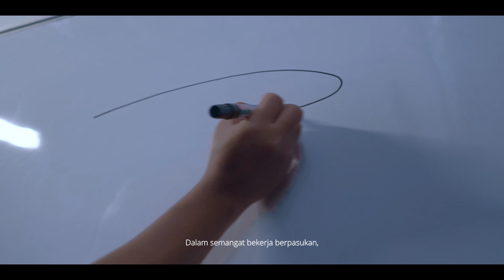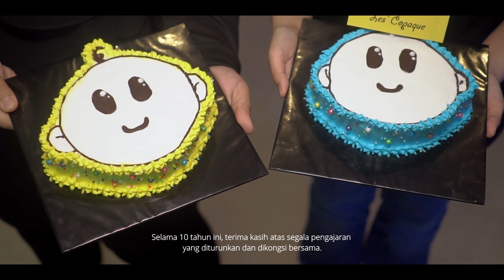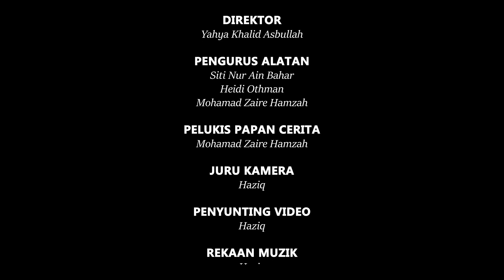Team 10 Tahun Les'Copaque - 2022 Team 01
Staff LCP yang telah berkhidmat selama 10 Tahun (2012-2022) telah diberikan tugasan khas, mereka perlu menyediakan video pendek yang bertemakan "10 Tahun Yang Luar Biasa di Les' Copaque".